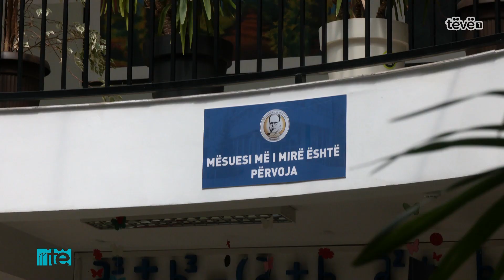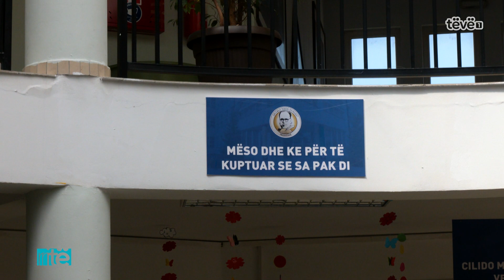Artë Maliqi viziton nxënësit e shkollës Emin Duraku për të këshilluar rreth kujdesit ndaj helmimeve